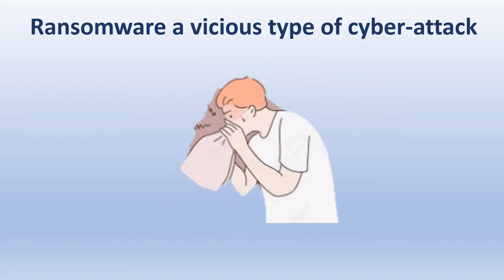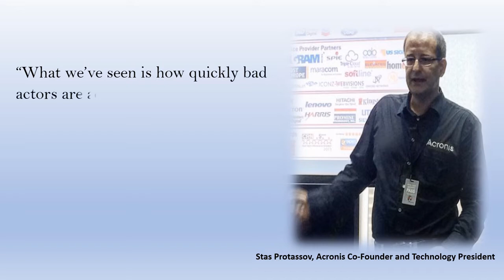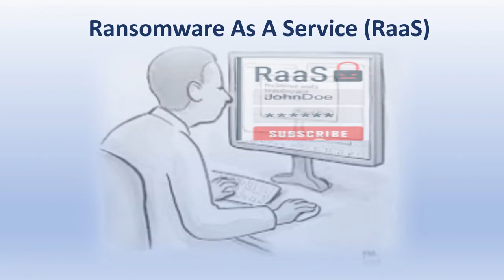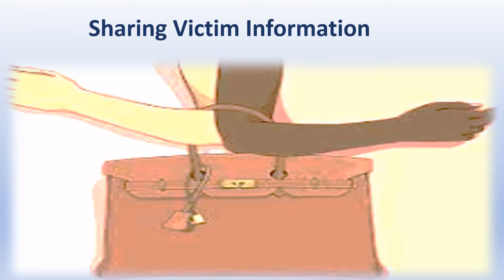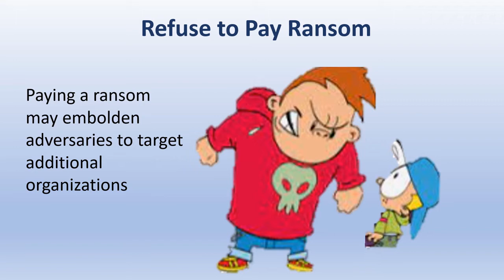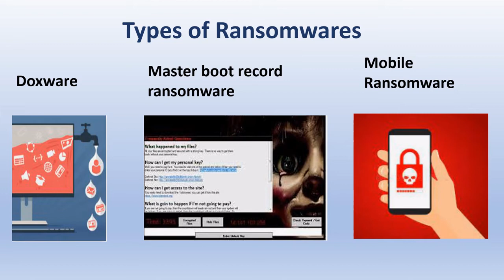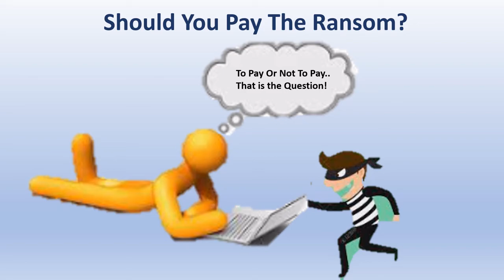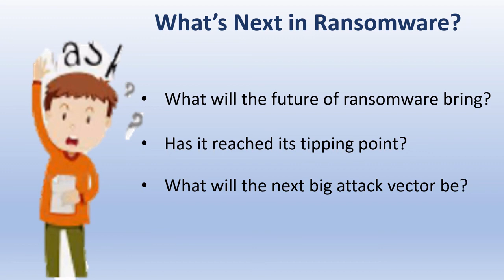Ransomware Trends in 2022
Covid-19 isn't the only plague tormenting the human race in recent times. Supply chain attacks, double extortion and RaaS were just a few of the ransomware trends that plagued us in 2021 and continue into 2022. At TechTarget's 'Cybersecurity Priorities in 2022' webinar, I talked about how the most important ransomware statistics will be crucial for security in 2022 and beyond. I provided the latest insights on established and emerging ransomware groups, payment trends and new techniques that ransomware groups are using to increase their profits, including ransomware-as-a-service (RaaS) and double and multi-extortion capabilities. Then I ended with prevention tips and how to ensure your organization is prepared for an attack. Sharing here with you the presentation, hope you find it informative